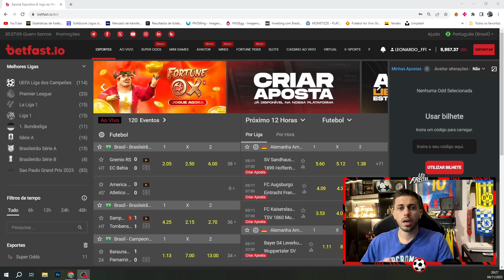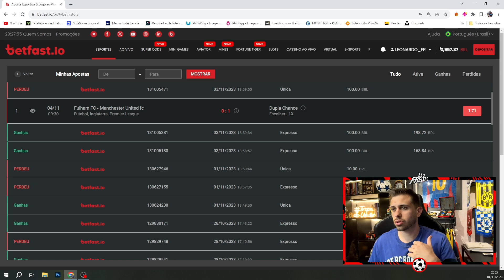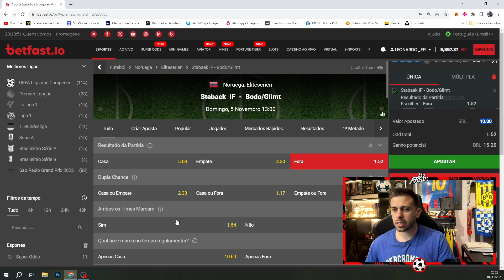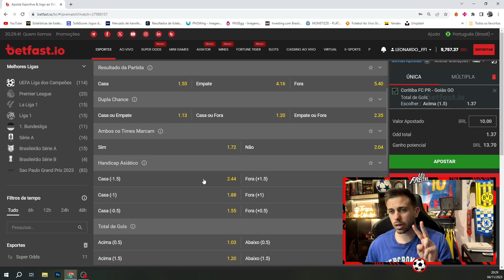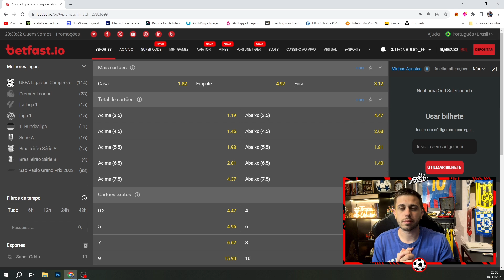APOSTAS DE FUTEBOL PARA DOMINGO DIA 05 11 2023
APOSTAS PRONTAS DE FUTEBOL DOMINGO + BILHETES PRONTO

Fala meus bruxos, Léo Freitas na área com as apostas de hoje do dia 05/11/2023.

Vídeo gravado neste sábado com as apostas de futebol para amanhã aqui no canal. Grade interessante para analise de jogos com boas analise de futebol para vocês.

lembrando que esse projeto o léo freitas compartilha com vocês suas apostas de futebol para amanhã. As recomendações para quem acompanha os palpites do léo é de que siga a gestão indicada a risca e coloque no máximo 2% do capital por aposta indicada.

Esse projeto de palpites e apostas prontas são totalmente gratuitas aqui no canal do léo, porém é de sua responsabilidade seguir a risca e colocar apenas um capital que esteja disposto a perder pois trabalhamos com
renda variavel.

Recomendo assistir também ao video com os palpites de futebol do dia aqui no canal e utilizar os palpites para amanhã como uma forma de organizar suas apostas esportivas e organizar seu bilhete de futebol.

Enfim, espero que siga essas recomendações e goste dos palpites para amanhã, se gostar dos palpites grátis por favor deixa o like para fortalecer o canal e se inscreva se não for inscrito.

tmj!!!

Grande Abraço.